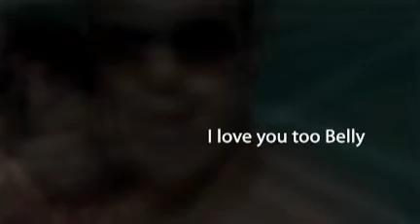Happy 4 Month Birthday Belly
I express my thoughts, feelings and life's special moments in a big way. So with that being said, Happy 4 Month Birthday To My Delicious Candy Girl In Training, Baby Bella Boo - The Heiress to our candy empire!